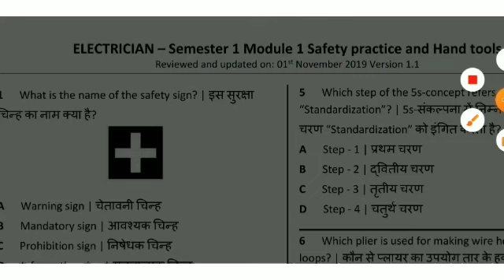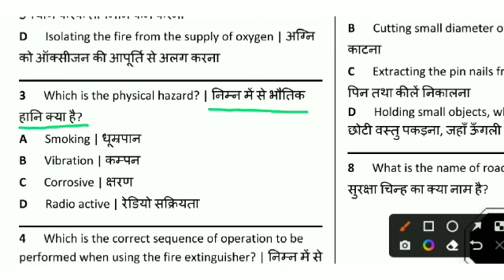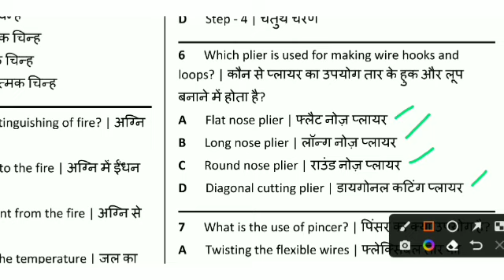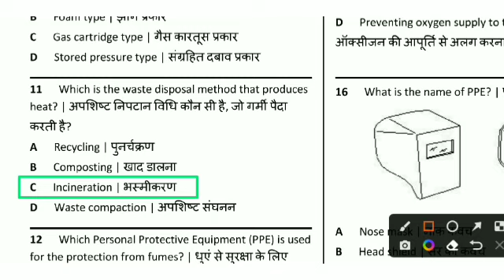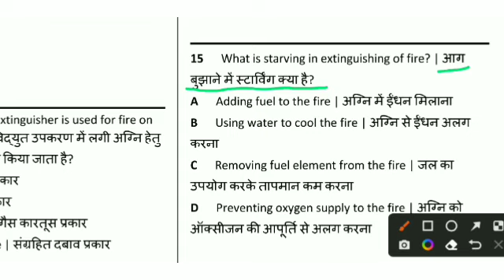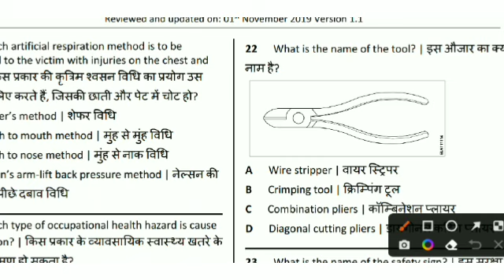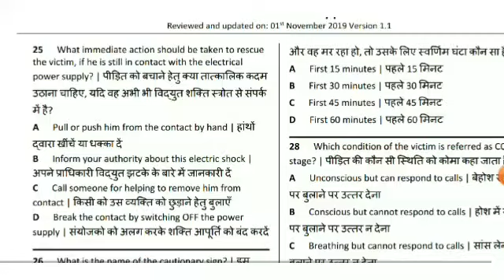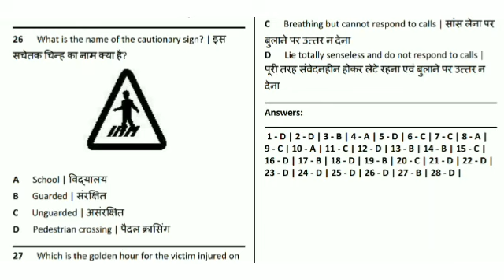ITI Electrician Theory 1st Year Nimi MCQs 2023 | Nimi Questions Bank in hindi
electrician most important questions
nimi question bank electrician 1st year
electrician iti
nimi pattern electrician theory
iti electrician 1st year question and answer
electrician 1st year
electrician first year
iti question paper 2023 electrician
electrician trade question
iti electrician exam paper 2024 1st year kab hoga
iti numerical questions

electronic machenic nimi moke test
ncvt nimi moke test electrician
nimi test iti
nimi moke test
moke test electrician trade
iti wireman theory 1st year
iti nimi moke test electrician
iti nimi question bank download 2023
iti wireman exam paper 2023 1st year

iti electrician exam
iti first semester exam electrician
iti first semester electrician
iti paper 2023 1st year
iti college electrician
iti electrician course 1st year online classes
iti electrician cbt exam paper 1st year
private iti electrician
cbt exam iti 2023 question paper
iti to electrician paper analysis
iti electrician online exam paper 1st year
iti electrician online class 1st year 2024

iti electrician pdf 1st year
iti electrician nimi question bank download 2023
nimi electrician question bank
nimi iti question bank
iti electrician book 1st year 2024

nimi iti electrician 1st year
electrician theory 1st year nimi question bank